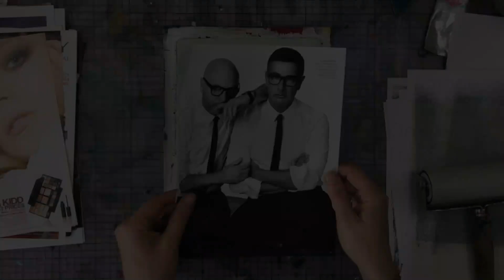Image Transfer On Colored Tissue Paper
Each week, I share tips, tricks, advice and inspiration to help you getting back into the creative flow 🙌